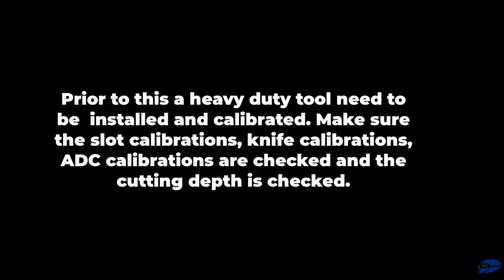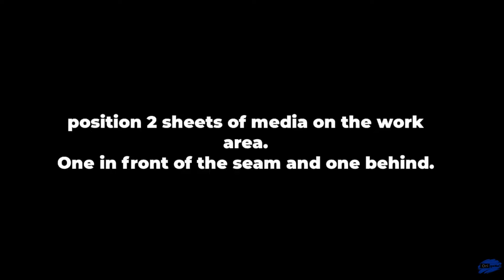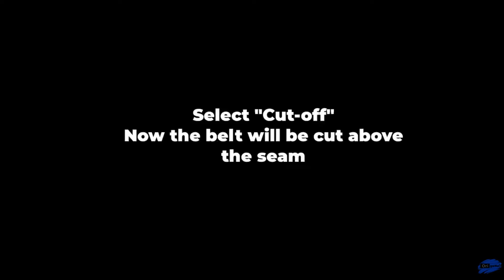Summa F Series: How to cut the belt with the Unit.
A short video showing how to setup and cut the Summa F Series Conveyor Belt using the Unit/Machine itself.